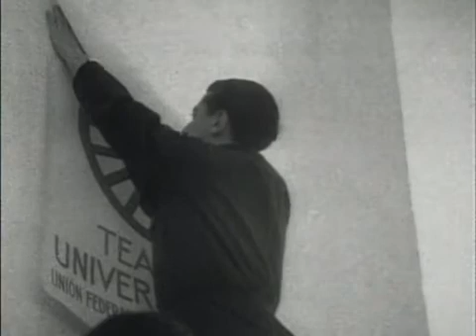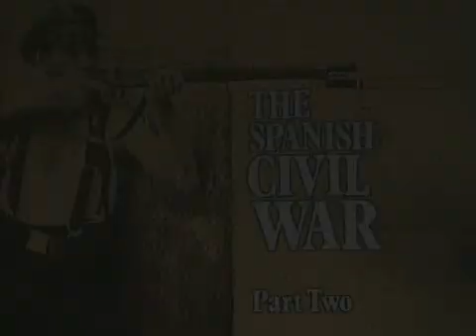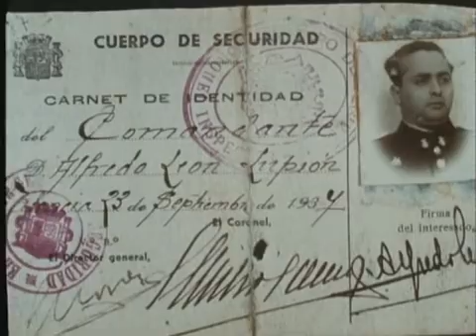(1983) The Spanish Civil War [1 of 6] Prelude to Tragedy